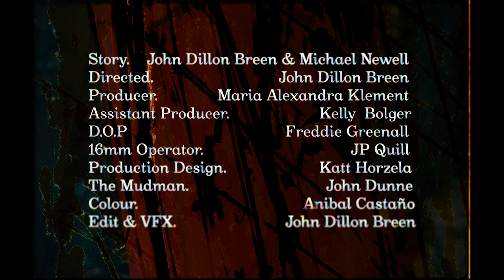In My Fold - Gypsy Moth Control (Music Video)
Every day is the same...